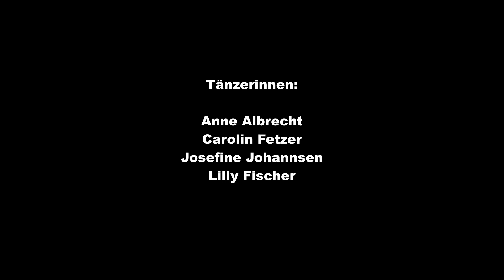Sony FX3 + Slog 3 Sigma 16-28mm f2.8 - Berlin Rain choreography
Sony FX3 + Slog 3 Sigma 16-28mm f2.8 - Rain choreography Berlin.